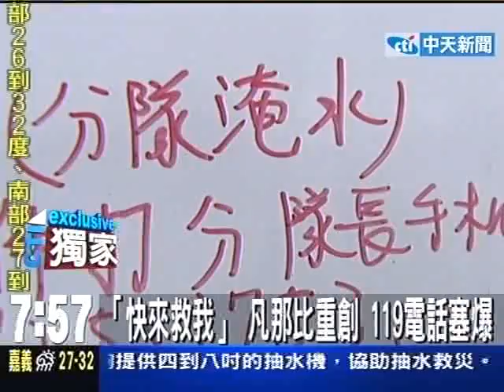「快來救我」凡那比重創 119電話塞爆